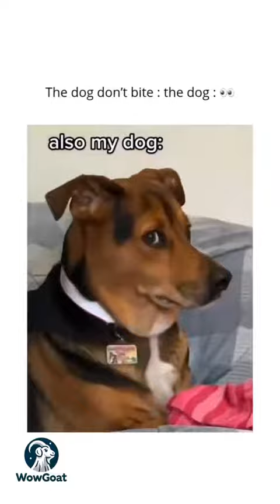Cute & Funny dogs Compilation �� . . . .